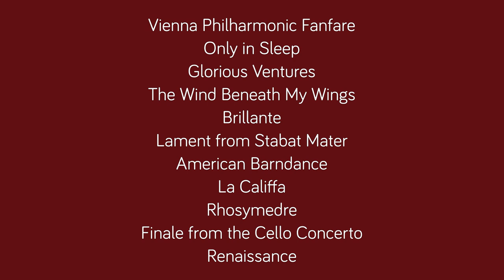Tredegar Town Band Concert Series -CD Trailer